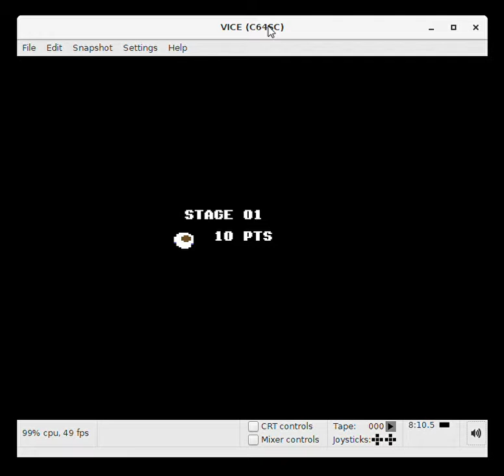Super Pac-Man (Commodore 64 Emulated)